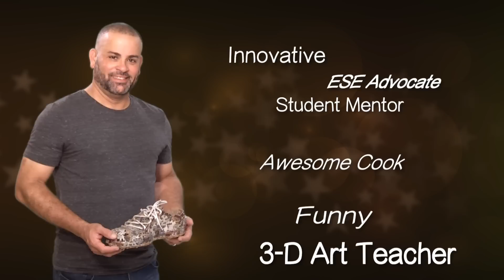OCPS | Stellar January 2017